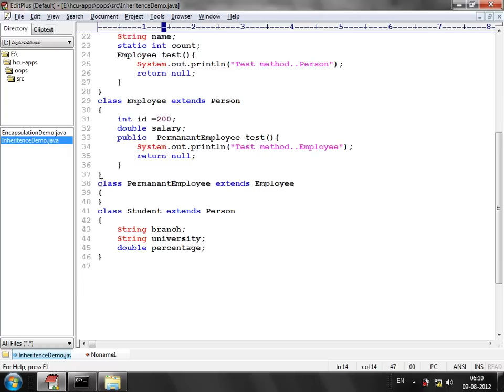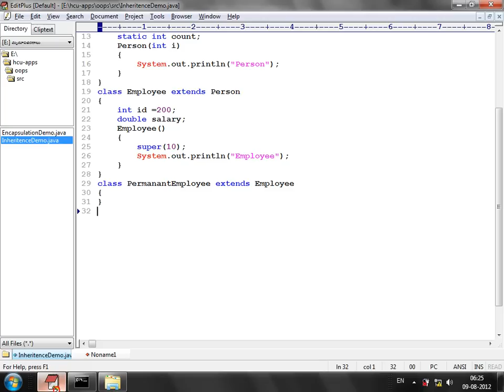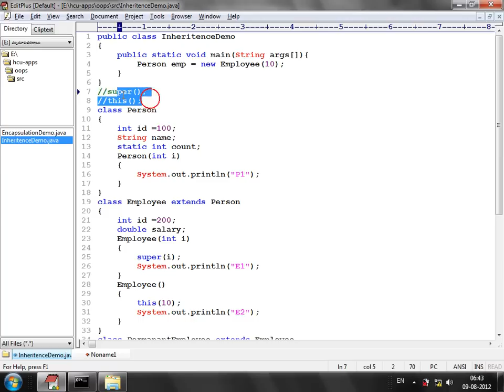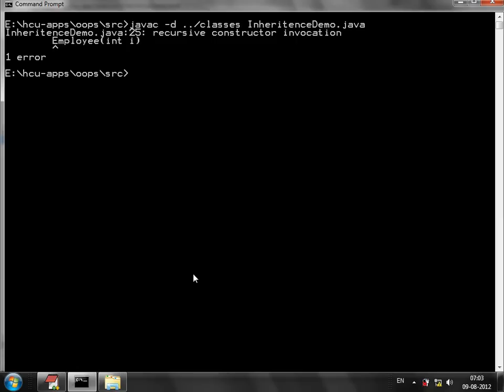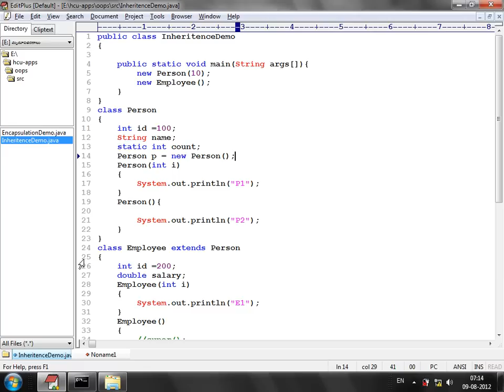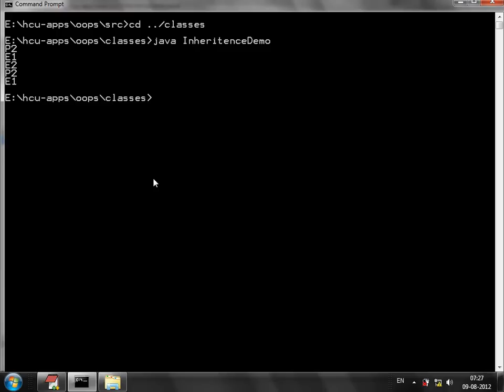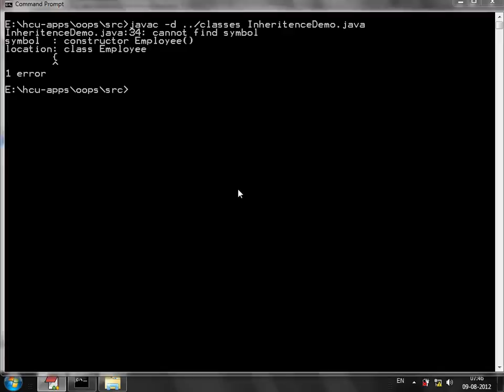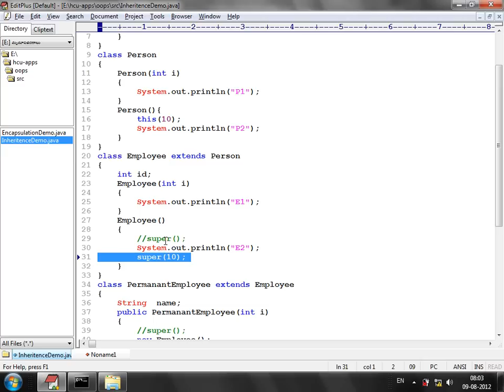Constructor chaining on 09 08 2012